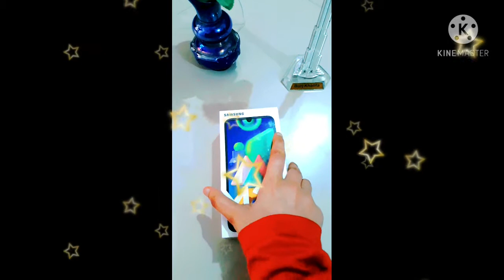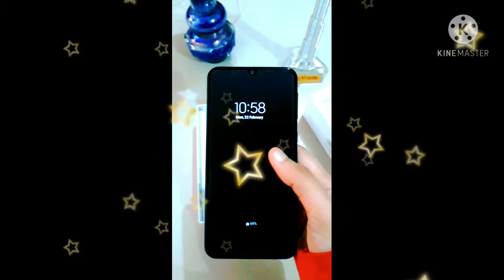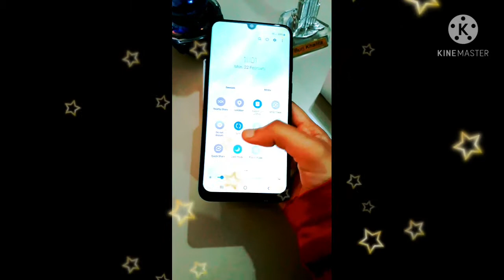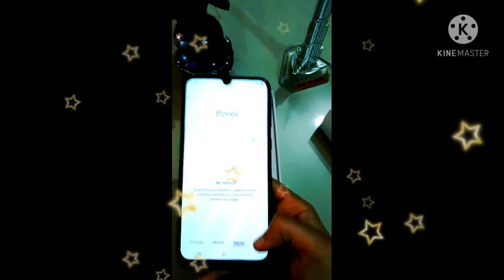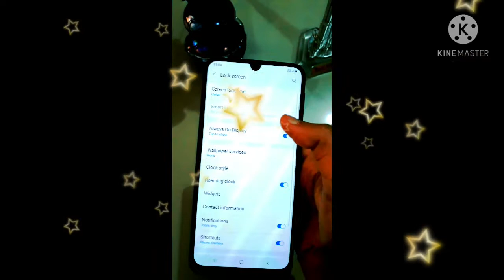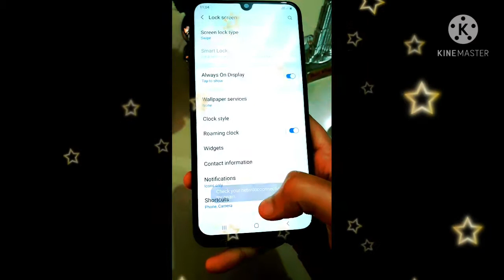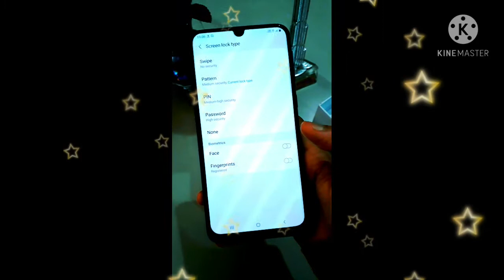Samsung M21Unboxing😃Samsung galaxym21ka reviews#flipkart and Amazon😃Samsung best phone price13,999.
Yeh video samsung galaxy m21 ke baare me hai.iske features,tricks and quality ke baare me.ek aacha phone lene se pehle jarui hai ki uske baare me pehle se sab pta ho.ki phone kaha se buy kre.aacha hai ya nahi yeh sab janna bahut hi jaruri hai.

   Ager aap chahte hai mai iss tarah ke aur video bnau to aap comments kre.ager apko kuch puchna hai to aap comments box me puch sakte hai.😍😍

     Next video me kis per bnau mujhr comments kr ke btaye.🤩🤩